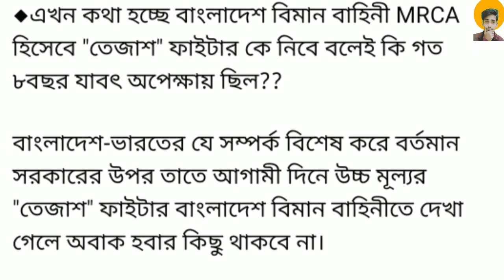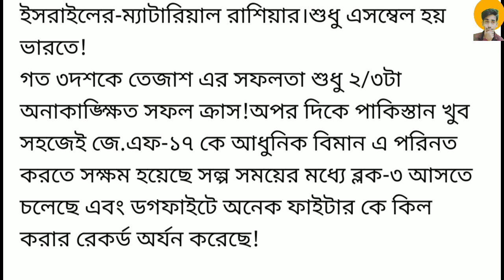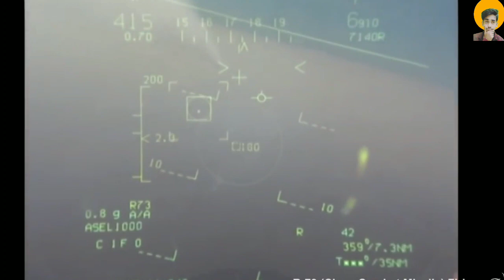তেজাস এয়ারক্রাফট নিয়ে বাংলাদেশিদের ধারণা !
Latest Defence News: তেজাস এয়ারক্রাফট নিয়ে বাংলাদেশিদের ধারণা !

My gears :

My mobile :

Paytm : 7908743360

Jai hind 🌹🌹🌹🌹